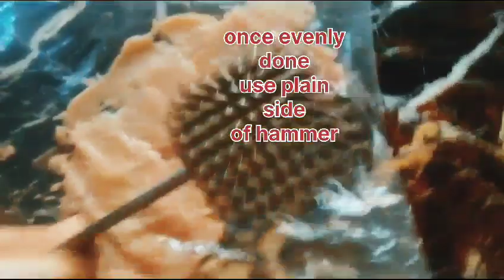How to make chicken paratha